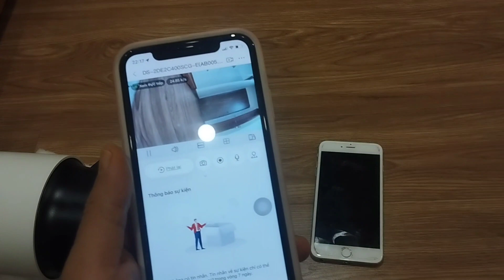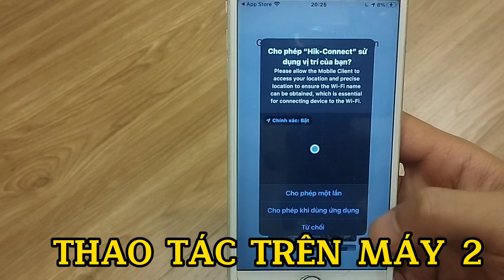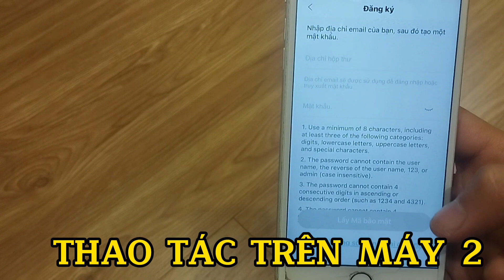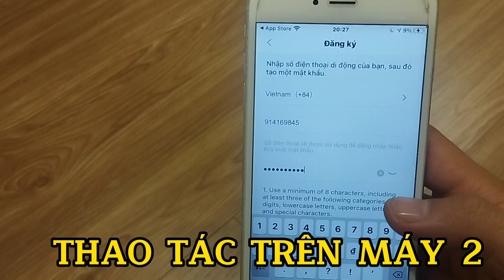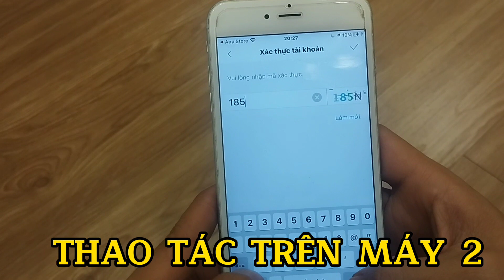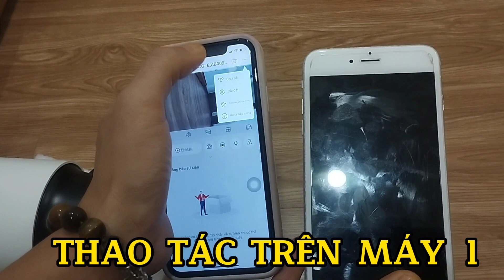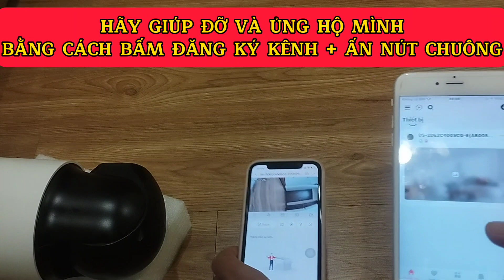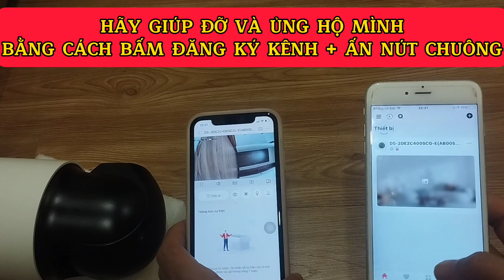Huớng dẫn cài đặt camera hikvision trên nhiều điện thoại | chia sẻ camera HIKVISION | MỚI NHẤT 2023